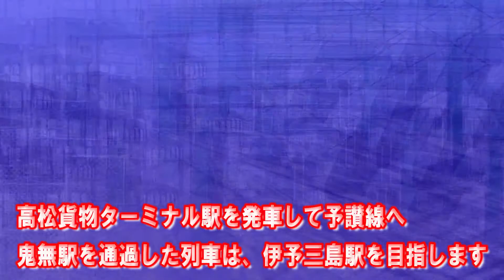電気機関車 EF210-168 桃太郎 JR貨物 貨物列車 3079レ コキ8両 コンテナ輸送 高松貨物ターミナル駅 鬼無駅 予讃線 JR四国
JR四国予讃線の鬼無駅を通過する、高松貨物ターミナル駅を発車して伊予三島駅に向かう、JR貨物の貨物列車(3079レ)コキ8両のコンテナ輸送です。牽引するのは、電気機関車(EF210-168・桃太郎)です。